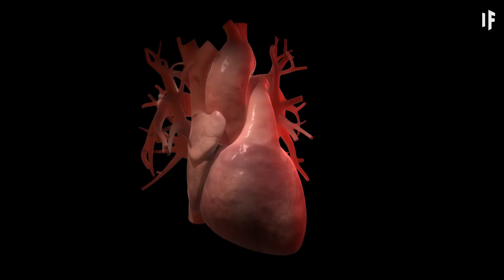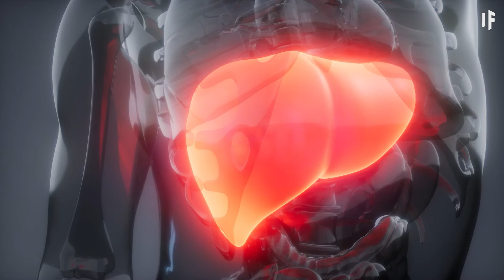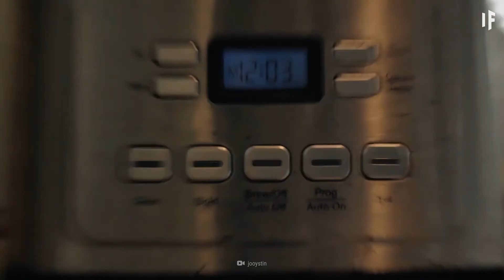Was wäre, wenn du jeden Monat 1.000 Red Bulls trinken würdest?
Mancherorts in den USA gibt es Bürgerbewegungen, die Behörden zwingen wollen, den Verkauf von Energy Drinks an Minderjährige zu verbieten. Denn sie halten Trinkexzesse für stark gesundheitsgefährdend. Red Bull ist eine der Marken, die sie dabei im Visier haben. Was aber ist Red Bull? Kann man überdosieren? Und wie geht's dem Körper, wenn man es trinkt? Könnte man 1.000 davon im Monat trinken?